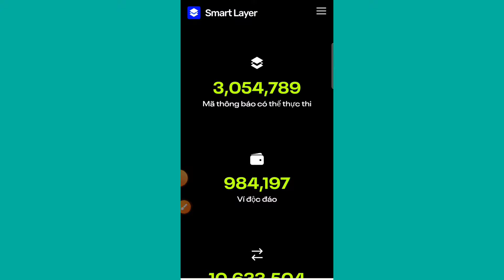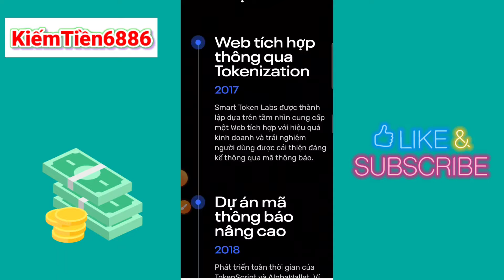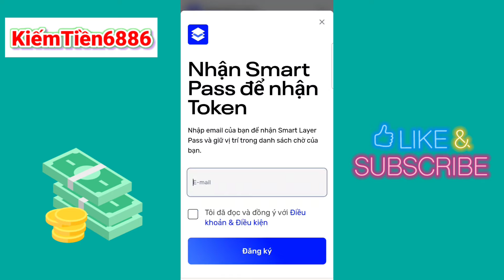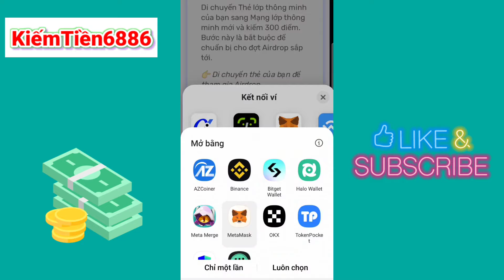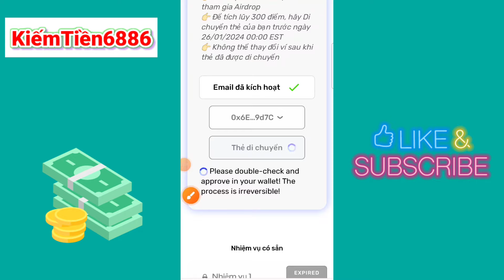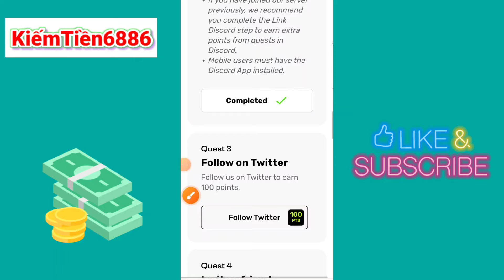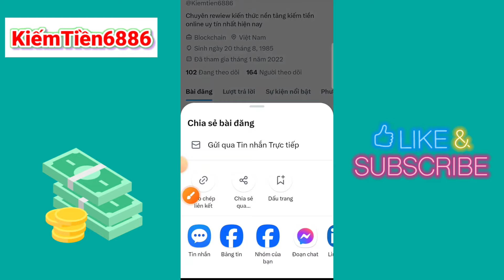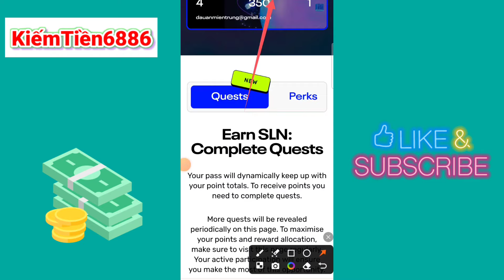Dự án Smart Layer đã gọi vốn 18 triệu $ - Làm nhiệm vụ airdrop nhận SLN - Tuyển tối đa chỉ 25 ref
💥Top 10 dự án đào coin mang lại giàu sang năm  2024 :
1.Athene Network Tiềm năng của Mỹ:
👉Link tải App ATHENE Network cho IOS và android:
👉Mãgiớithiệu : 26f11f916b
2.OpenEX coin sàn giao dịch chạy mạng CORE DAO :
4.Link Đăng ký ứng dụng đào coin AVIVE Token:
MÃGIỚITHIỆU: skmp93
Video hướng dẫn đăng ký Avive:
5.Coin ví Imota cũng được Remitano hợp tác:
Vào CH PLay hoặc App Store tìm kiếm ví Imota tải về đăng ký bằng Gmail,
Mã giới thiệu:Y8mxbtZ6
Mãgiớithiệu  : kiemtien6886
Mãgiớithiệu : 11725736
8.Link đăng ký và kyc sàn giao dịch Bidacoin nhận free token mỗi ngày:
MÃGIỚITHIỆU:739515
👉Link Đăng nhập Bidacoin:
9.Link tham gia ứng dụng ATOSHI đào free ATOS và USDT uy tín 2023